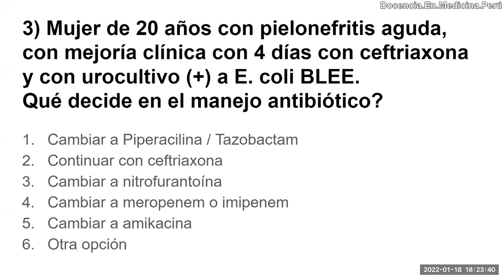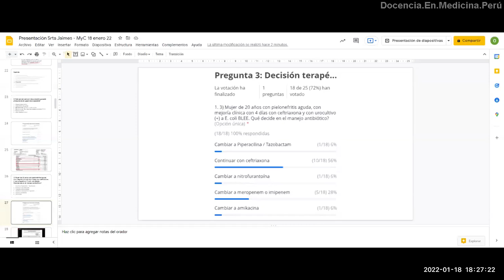Ceftriaxona para ITU alta por E coli BLEE?- PodCast 18 enero 2022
En base a un caso de una ITU alta por E. coli BLEE disertamos sobre la utilización de otros antibióticos diferentes a carbapenems.